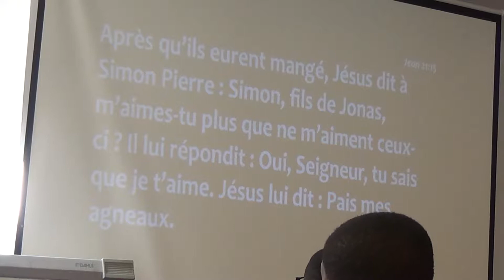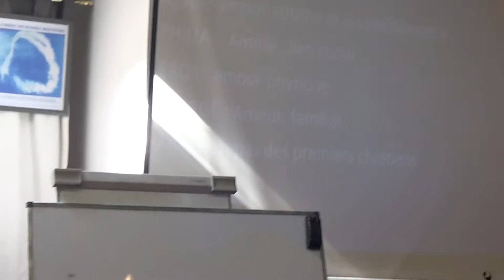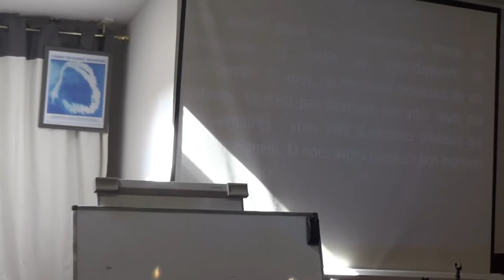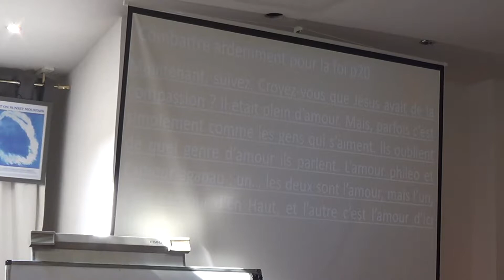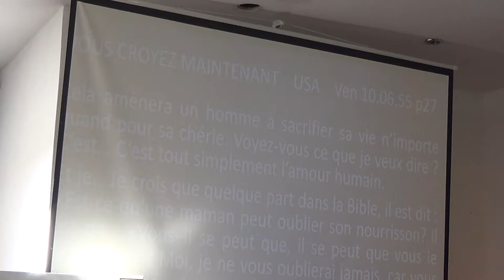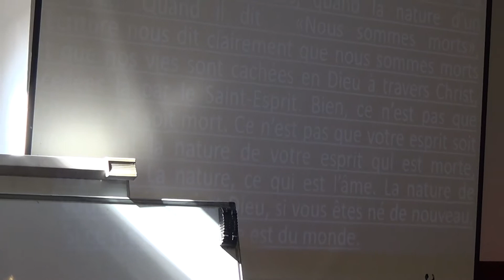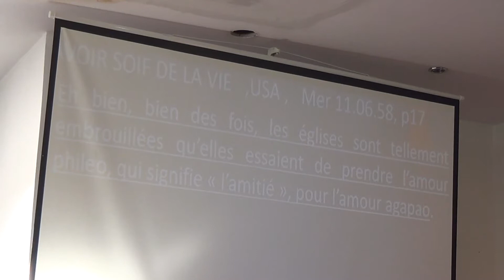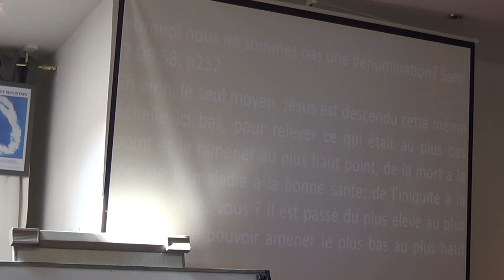Agapè et son test, 02 09 2018, Fr Armand